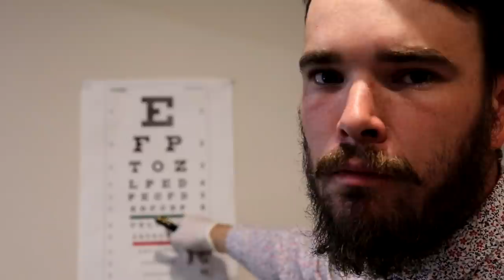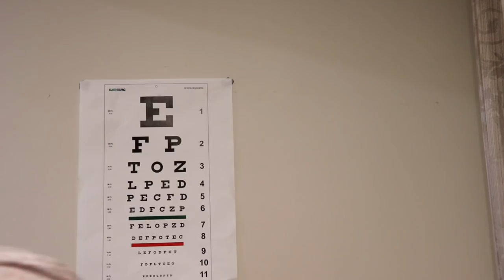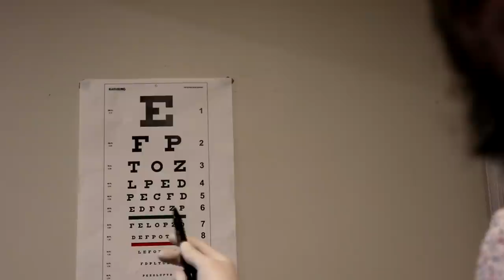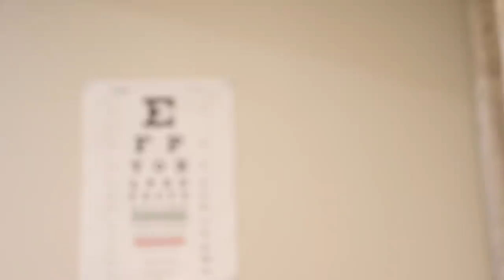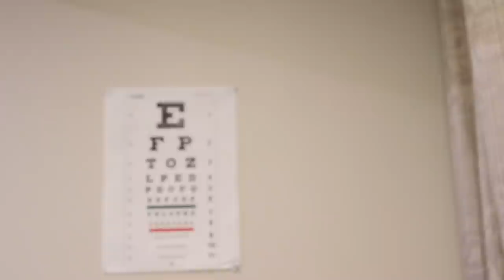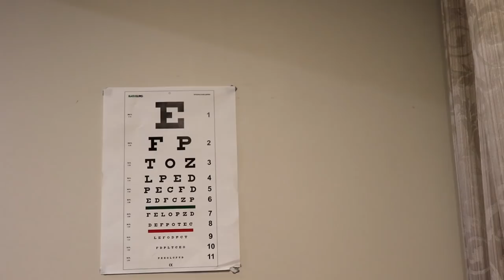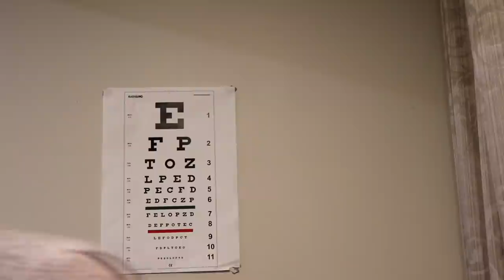ASMR - Lecturer's Eye Exam (the student stuffed up) - Close Up, Soft Spoken, Whispered, Role Play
Last week, a student gave you a free eye exam. Yippee! That's good right?
Maybe... He then went home and accidentally dropped your results in a toilet. The water smudged all the writing and the lecturer wasn't happy with the results. Now you've been called up for another longer exam by the lecturer to make sure you aren't actually blind. He's going to have to do some close up exams and some eye tests to see if you can indeed see. Don't fall asleep to quick. You wouldn't want to get a bad grade.